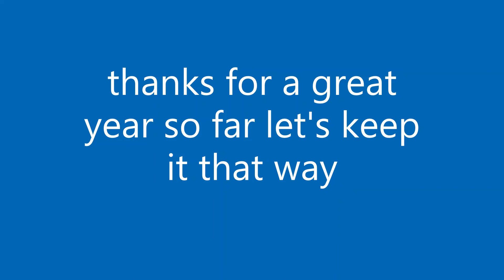best of Mr j 01 6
I'm sorry this isn't all my best work, on a best of video, but i did my best.
shout-outs: Micajo Domino
Indo-Fury
Alice Rivierre
Zhaminoes
and A wooden domino